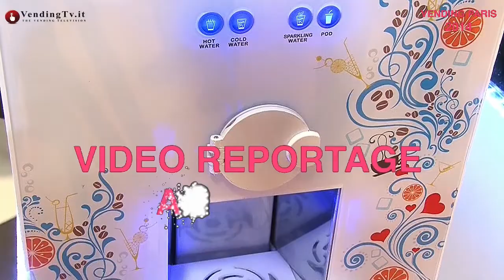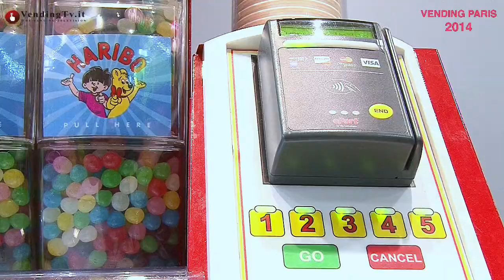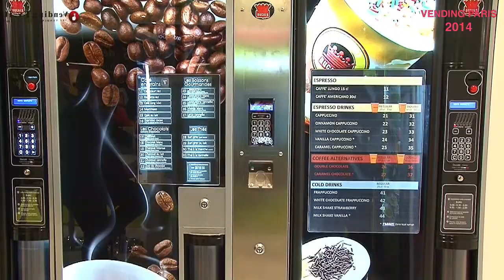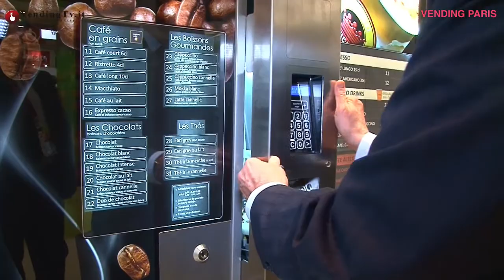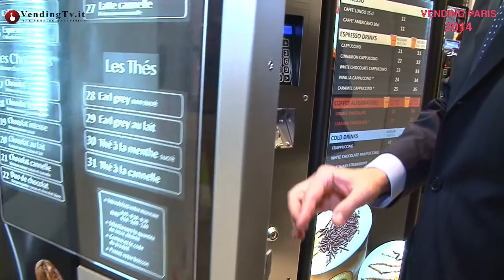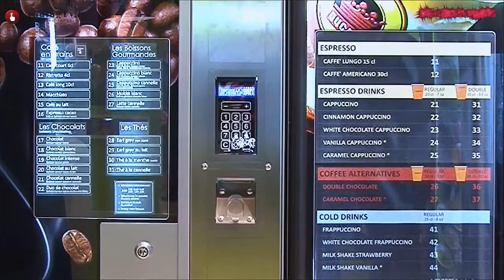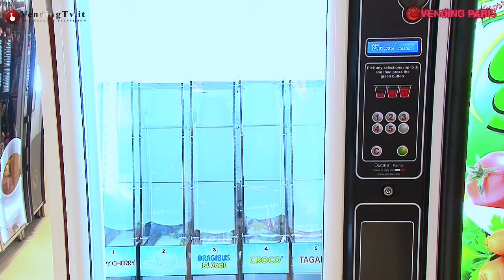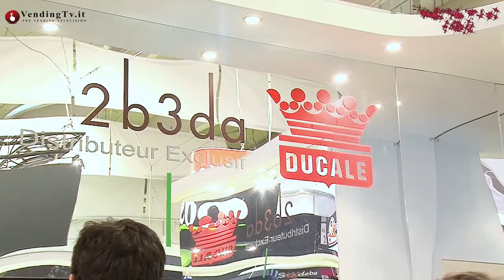Vending TV.it - VENDING PARIS 2014 - Fabio Russo intervista Pietro Sandei di Ducale snc